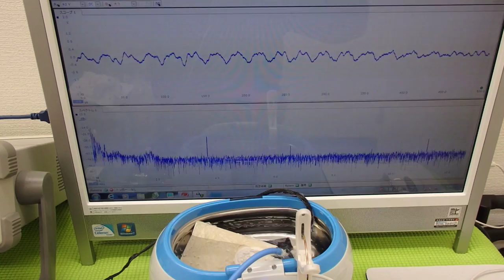超音波洗浄器実験 Ultrasonic cleaner experiment （超音波システム研究所 ultrasonic-labo）